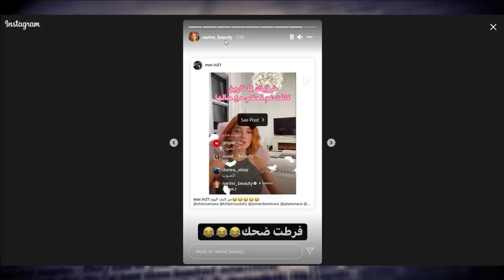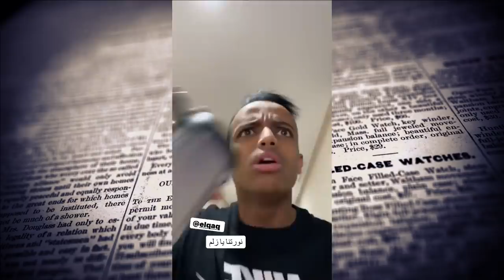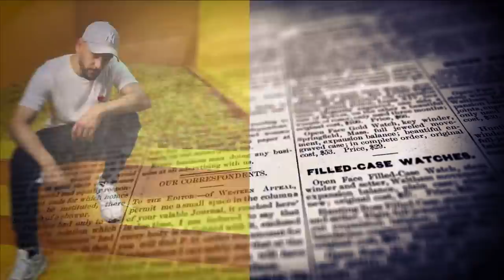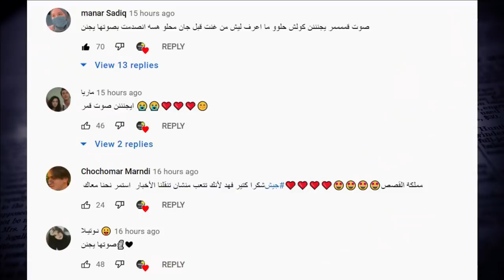نارين بيوتي تكشف علاقتها مع مو فلوقز واميرة بالمشفى ورد جيلوف على سيمو وابو فلة يسب ناجي ونور مار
مو فلوقز ونارين بيوتي,
بيسان ونارين بيوتي,
سيامند وشهد ونارين بيوتي,
مو ونارين بيوتي,
دايلر ونارين بيوتي,
نارين بيوتي هلا يا سيدي,
نارين بيوتي هي واخواتها,
نارين بيوتي هدايا السفر,
نارين بيوتي هدايا,
نارين بيوتي هندي,
نارين بيوتي هدايا العيد,
نارين بيوتي هي وامها
ابو فلة ببجي,
ابو فلة ميمز,
ابو فلة رعب,
ابو فلة تحدي الضحك,
ابو فلة فيفا,
ابو فلة فري فاير,
ابو فلة فورت نايت,
ابو فلة ماين كرافت,
ابو فلة يبكي,
ابو فلة يلعب ماين كرافت,
ابو فلة يرقص,
ابو فلة يلعب فري فاير,
ابو فلة يشتري متابعين,
ابو فلة يوزع سيارات,
ابو فلة يلعب ببجي,
ابو فلة يغني,
ابو فلة وسيمو,
ابو فلة والعراقيين,
ابو فلة ودحومي,
ابو فلة وماهركو,
ابو فلة و بندريتا,
ابو فلة وعالم الاشباح
نور مار وقمر,
نور مار وباريش تصالحو,
نور مار مقلب,
نور مار ونور ستارز,
نور مار يخطب نور ستارز,
نور مار ي,
نور مار ومريم,
نور مار هو
سيمو وجيلوف,
سيمو لاتحلف فدوه,
سيمو تبارك لاميره,
سيمو و ابو فله,
سيمو جيلوف